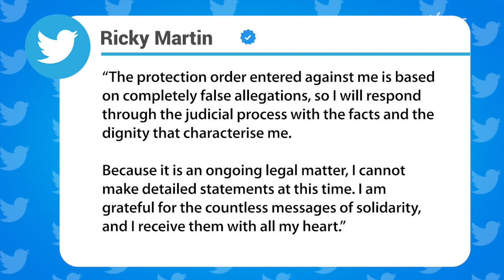Ricky Martin accused of domestic violence by his own nephew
The Livin’ La Vida Loca singer is facing prison time for alleged crimes involving incest.